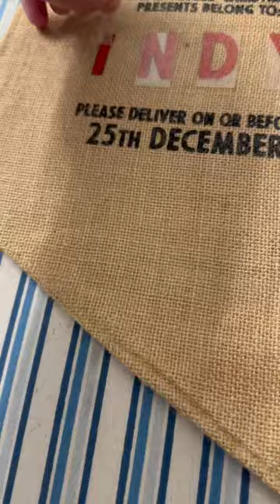Christmas Stocking for Indy